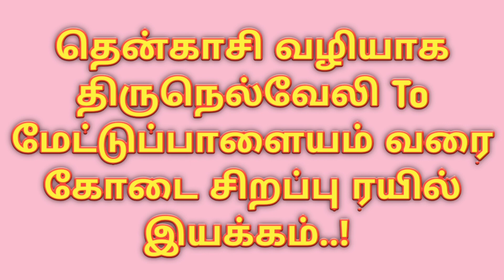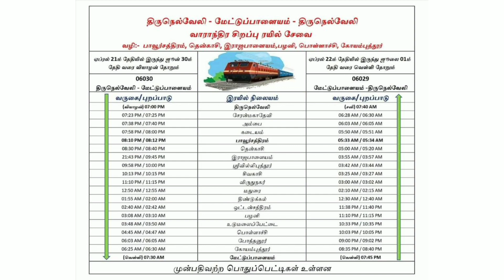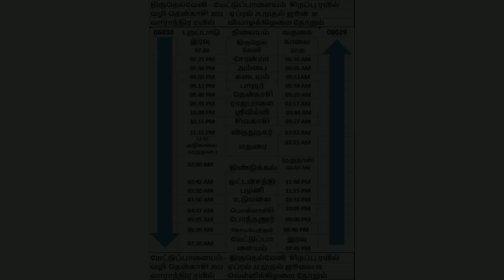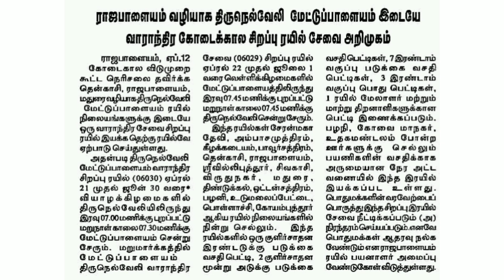தென்காசி வழியாக திருநெல்வேலி To கோயம்புத்தூர் சிறப்பு ரயில் இயக்கம் 🎉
தென்காசி , மதுரை வழியாக திருநெல்வேலி To மேட்டுப்பாளையத்திற்கு கோடை சிறப்பு ரயில் ஏப்ரல் 21 முதல் ஒவ்வொரு வியாழக்கிழமையும் இயக்கம்..!

[ இங்கு தென்காசி மாவட்டத்தின் சிறப்பையும் பெருமையையும் கூறும் காணொளிகள் , தென்காசியின் கோவில்கள் , முக்கிய செய்திகள் , உணவுகள்  இதுபோன்ற இன்னும் பல செய்திகள் பகிரப்படும் ...💫

 நம்ம ஊருகாரனுக்கு உங்களின் ஆதரவு தேவை...🙏 ]

( Disclaimar ,

This Channel does Not Promote Or Encourage Any illegal Activities . All ConEntertainment purpose Only .